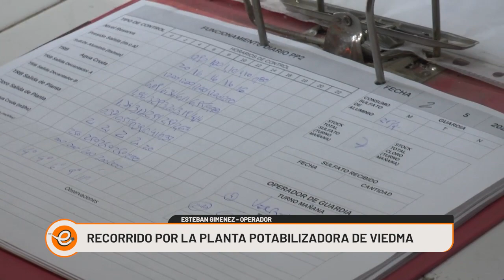ESTEBAN GIMÉNEZ - RECORRIDO POR LA PLANTA POTABILIZADORA DE VIEDMA